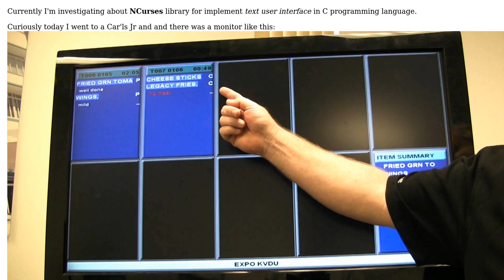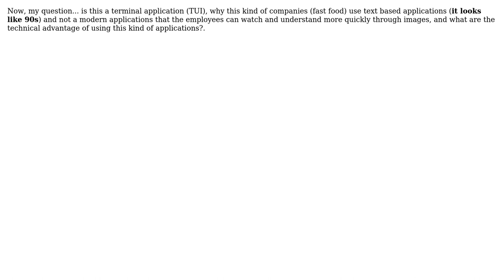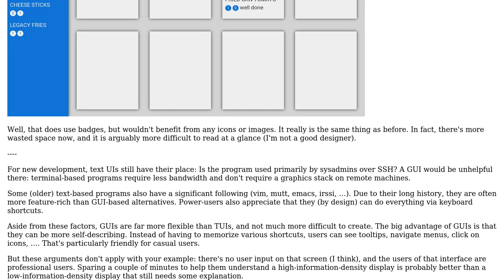Software Engineering: Why McDonal's, Carl's Jr, etc. use TUI based applications?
With thanks & praise to God, and with thanks to the many people who have made this project possible! You are responsible for your own actions.